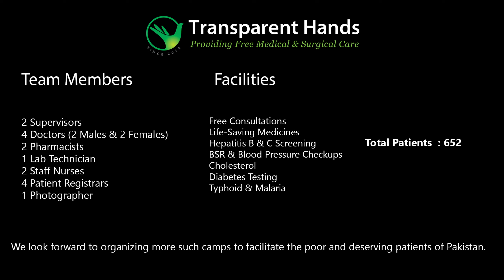Dadu’s Free Medical Camp Serves the Community Well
Transparent Hands recently organized a free medical camp and preventive healthcare session in village Aliwaal, UC Charo, Mehar, Dadu, Sindh, on June 1, 2023.

A total of 652 patients in need received free consultations from expert doctors at the medical camp. In addition, they were provided with free medicines, diabetes tests, screenings for hepatitis B and C, as well as check-ups for typhoid, malaria, cholesterol, and blood pressure, all at no cost to the patients.

Most of the patients who sought consultation were suffering from fever, flu, cough, vomiting, migraine, chest infection, earache, weak eyesight, asthma, allergies, fever, diabetes, body pain, hypertension, gastric problems, and body weakness.

During the free medical camp in Dadu, Sindh, one of our expert doctors conducted a preventive healthcare session that focused on personal hygiene.

Impact
The impact of this camp was profound, with expert doctors dedicating their time and expertise to providing essential healthcare services to the attendees. A total of 652 deserving patients received free consultations, along with essential healthcare services such as medicines, diabetes tests, screenings for hepatitis B and C, and check-ups for typhoid, malaria, cholesterol, and blood pressure. This camp served as a catalyst for positive change, not only addressing immediate healthcare needs but also equipping the community with the knowledge and resources to lead healthier lives.